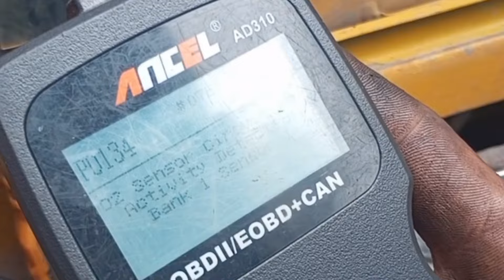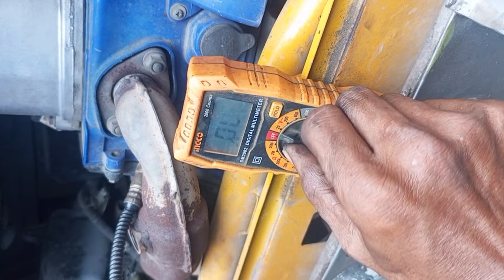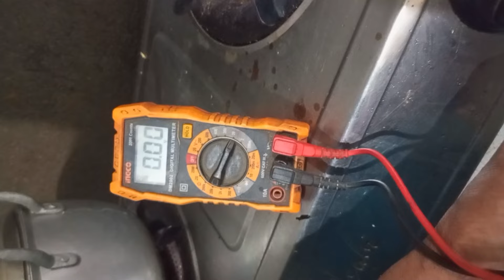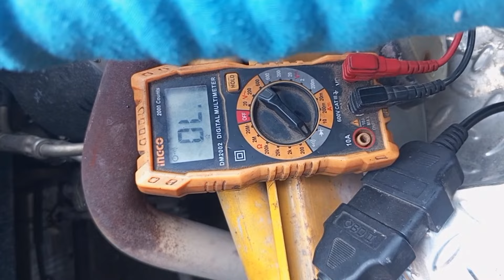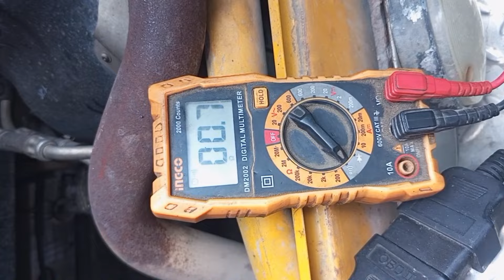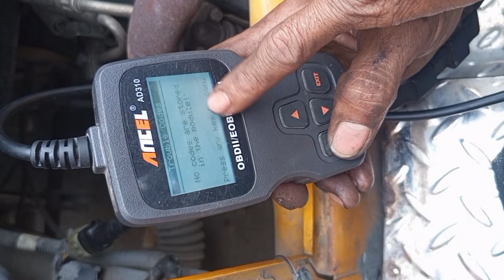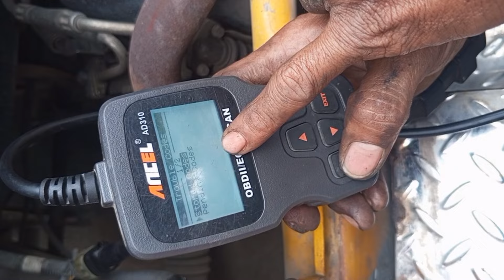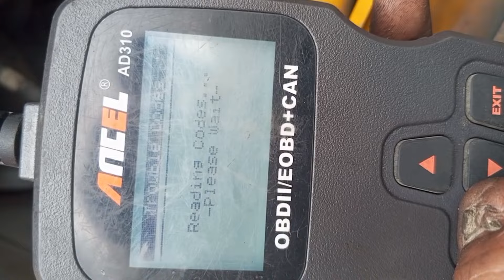bajaj re oxygen sensor no activity panu mag trouble shot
palyaldo at nawawala ang hatak pareho ng sintomas ng palitan ng fuel filter
oxygen sensor no activity panu nga ba e trouble shot bago natin palitan